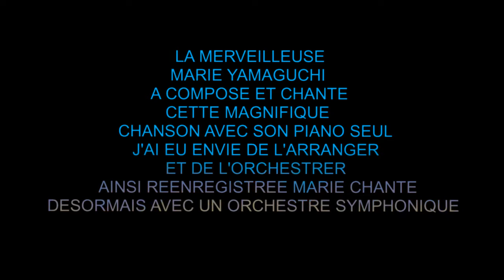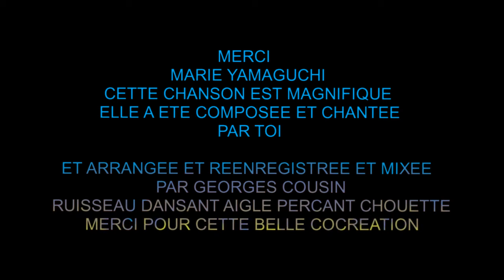CHANSON DE MARIE YAMAGUCHI SYMPHONIQUE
J'ai pris un énorme plaisir a m'essayer a une première véritable mise
en orchestration de type symphonique ... avec mes sons personnels et en respectant au mieux l'oeuvre originale de Marie qui a merveilleusement chanté cette chanson qu'elle a composé et écrite elle même et enregistré sur un Piano avec sa voix seule et j'ai tout remixé en réorchestrant la chanson avec grand plaisir ... Délicieuse cocréation ...